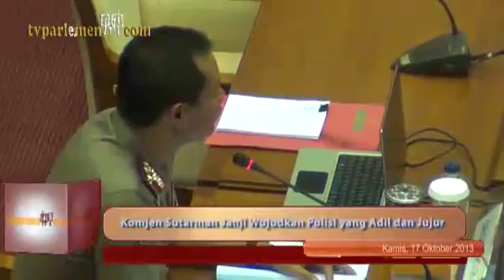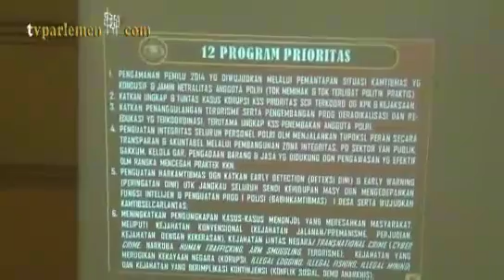Komjen Sutarman Janji Wujudkan Polisi yang Adil dan Jujur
Calon Kapolri Komjen (Pol) Sutarman di hadapan Komisi III DPR, Kamis (17/19), bila dirinya dipercaya menjadi Kapolri, berjanji akan mewujudkan postur polisi sebagai pelayan, sahabat dan penagak hukum yang jujur dan adil. Selain itu, juga transparan dalam menjaga pembangunan nasional.